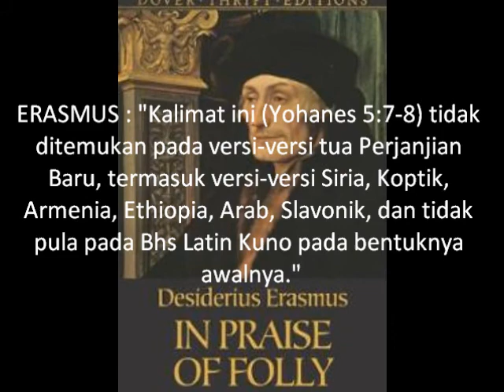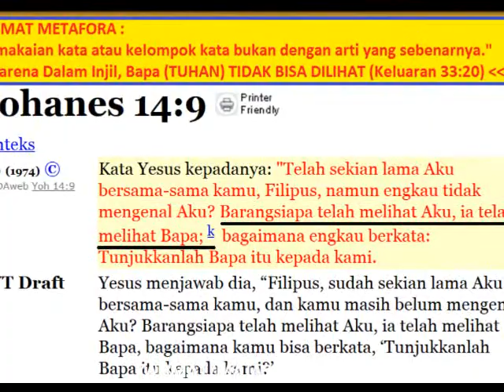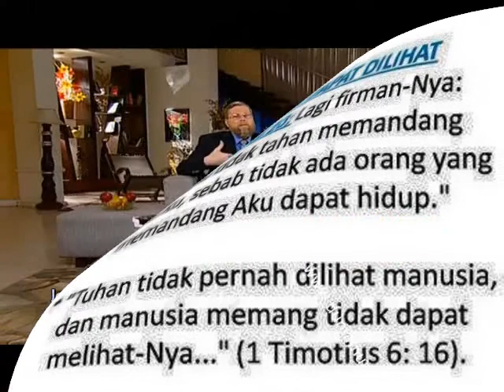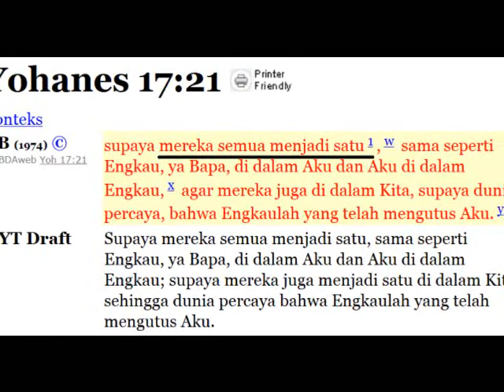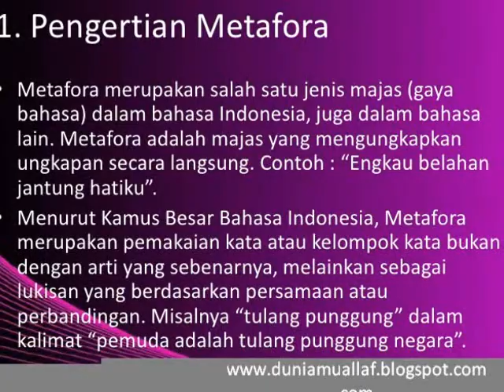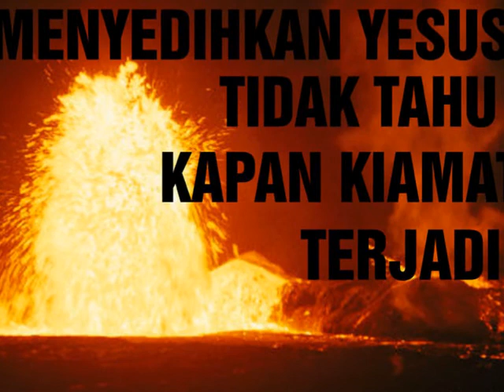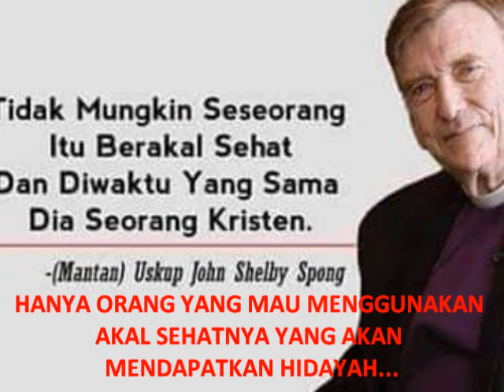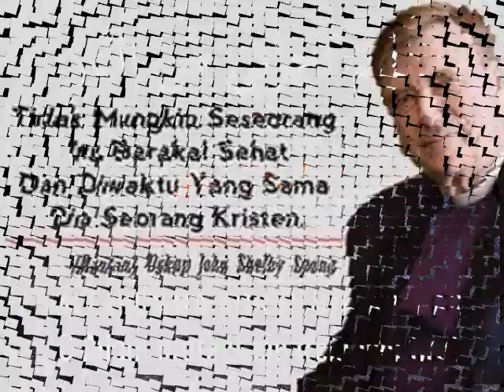Ternyata.. Ayat Yg Dianggap Trinitas (Yoh 5:7-8) PALSU! Di Injil Terlama Bhs Yunani (1514) TDK ADA !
▬▬▬▬▬▬▬▬▬▬▬▬ஜ۩Ϫ۩ஜ▬▬▬▬▬▬▬▬▬▬▬▬

Untuk Menghemat Pulsa Internet, Lebih Baik Video Ini Di Download Dulu, Cara sederhana Download Video Diatas Silahkan Klik Disini

▬▬▬▬▬▬▬▬▬▬▬▬ஜ۩Ϫ۩ஜ▬▬▬▬▬▬▬▬▬▬▬▬

▬▬▬▬▬▬▬▬▬▬▬▬ஜ۩Ϫ۩ஜ▬▬▬▬▬▬▬▬▬▬▬▬

Mengajak Kristen Berpikir : "Apakah Ayat-Ayat PORNO Ini Firman Tuhan ?" Peringatan ! Konten Dewasa ! Anak-anak DILARANG BACA Artikel Ini.. Klik Disini :